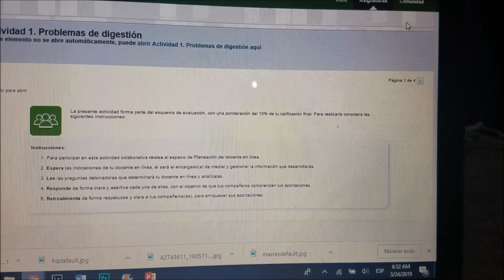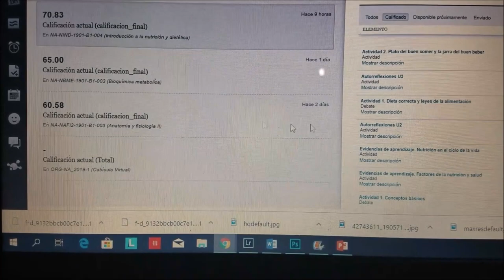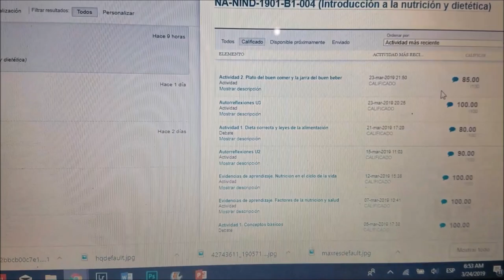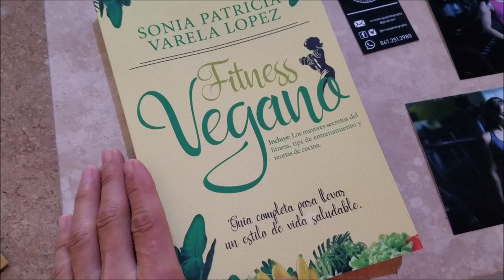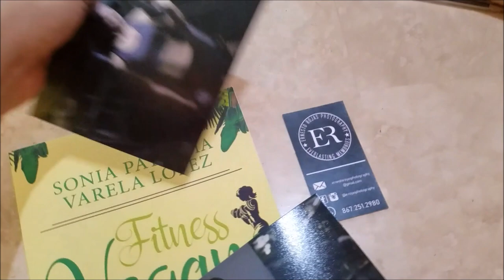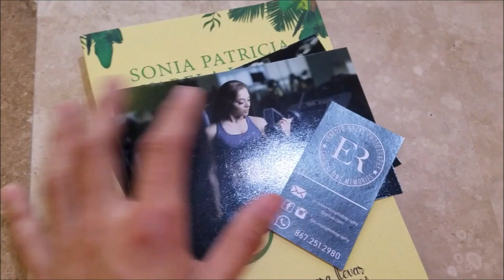RUTINA DE HOMBRO / ME HAGO UNA CAVITACION (PARA PERDER GRASA) / ESCUELA Y TOCHO MOROCHO